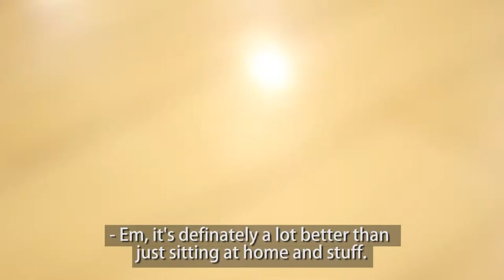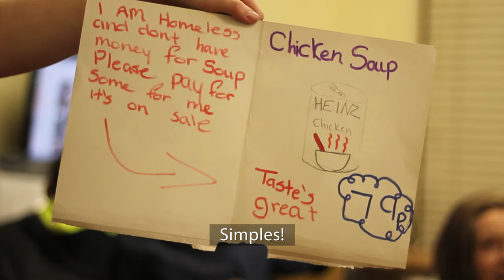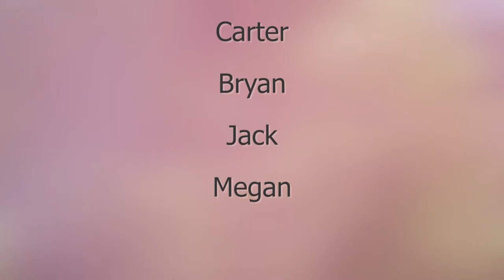Day in a Life: Savoy Centre Methil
Have a look at what goes on at our Savoy Sports Centre in Methil!
Make sure to share and tag your friends!
Thanks to all of the young people for being interviewed and making the video great!